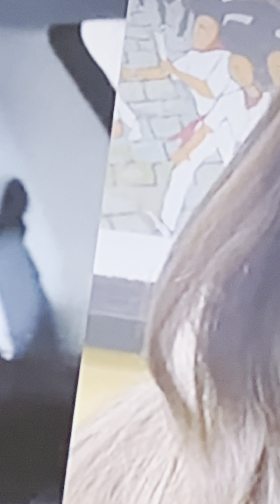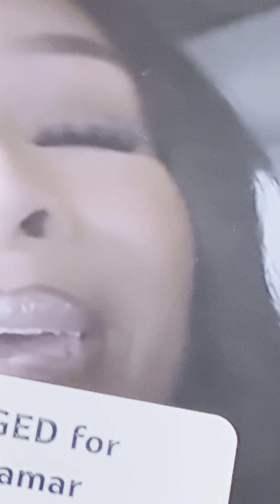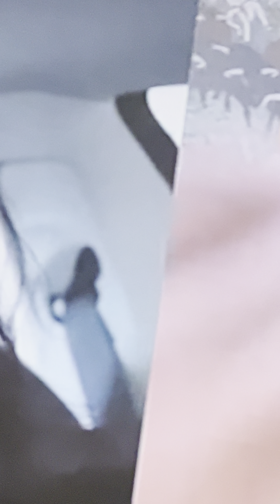Jessie Woo and Tamar Braxton is is Fighting